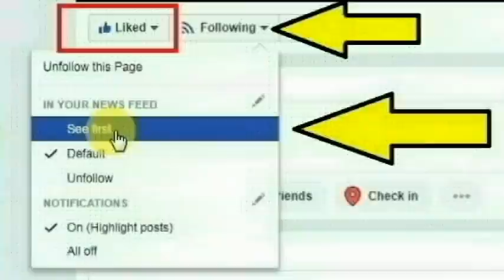திருவனந்தபுரம் அருகே கல்லம்பலம் என்ற பகுதியை சேர்ந்த ஷாயமளா செய்ததை பாருங்க | Thoothupura